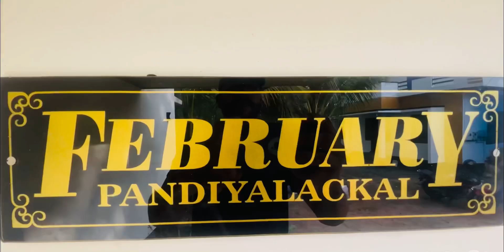ഏഴര ലക്ഷത്തിന്റെ കിടിലൻ വീട് | low budget single storied home |464sqft | padinjattini home tour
*1*.  Total cost = 7.5

Labour charge 2.5 ലക്ക്
Metterial           5  lack

*2*    പെയിന്റിംഗ് വർക്ക്‌ സ്വന്തമായി ചെയ്തു,

*3*   Plumbing, ടൈൽസ് എലെക്ട്രിക്കൽ, മര ഉരുപ്പടിയുടെ വർക്കുകൾ കുറഞ്ഞ ചിലവിൽ സുഹൃത്തുക്കൾ ചെയ്തുനൽകി,

*4*     ജനലുകൾ - കോൺക്രീറ്റ്
ജനൽ palikal- അലൂമിനിയം

*5*     ക്വാളിറ്റി പ്രോഡക്ടസ് ആണ് ഉപയോഗിച്ചിരിക്കുന്നത്

Electrical -  (wire/switch) v. Gaurd
Plumping-  സുപ്രീംവും
സിമന്റ്‌ - അൾട്രാട്ടേക്കു.
കമ്പി - Vizag

*6*  വീട് നിർമ്മാണത്തിനായി എടുത്ത ദിവസം  =  120days